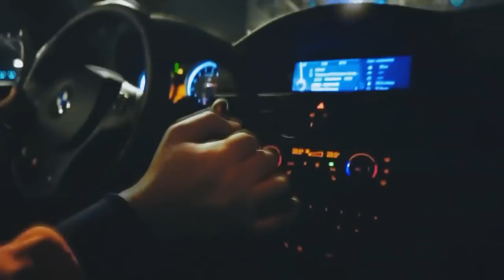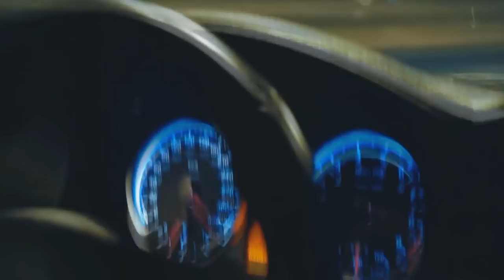MiyaGi & Эндшпиль - Лучшие дни ( Music Video, 2018 )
MiyaGi & Эндшпиль - Best Days